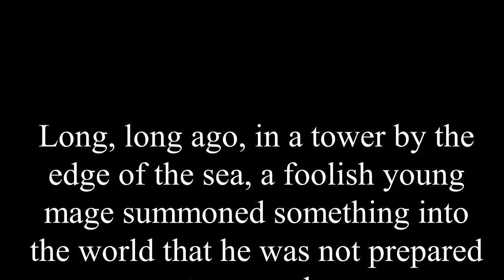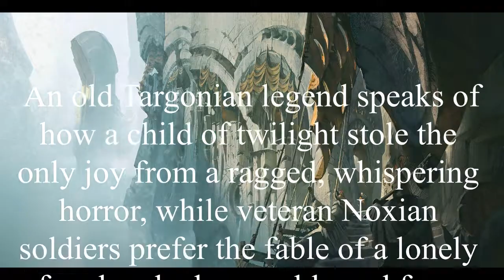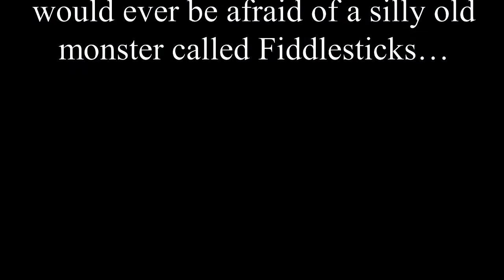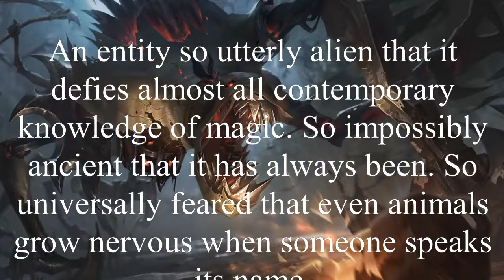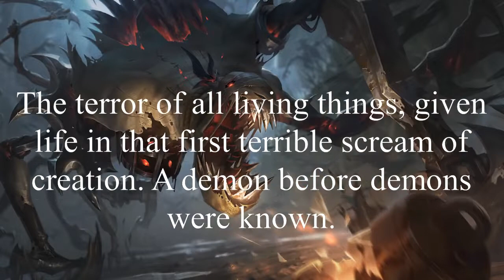Fables Of Runeterra : The Ancient Fear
Long..long ago, in a tower by the edge of the sea, a foolish young mage summoned something into the world that he was not prepared to control.